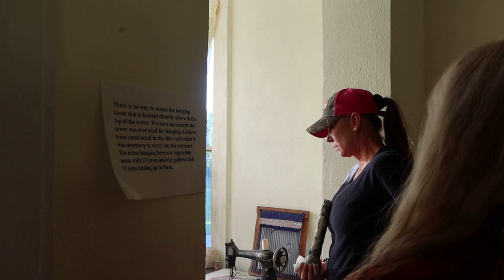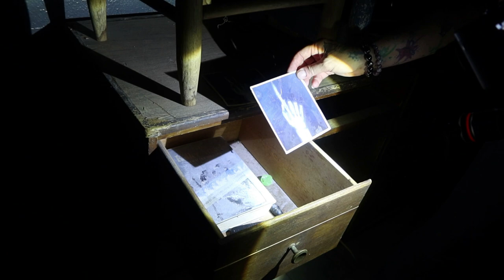Alone Challenge In Jail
This is the 1st installment of our visit to the Hamilton County Jail. We had an awesome time and I had my 1st ever alone challenge. I was in the cell for 30 minutes. Some parts were cut out to keep it interesting.